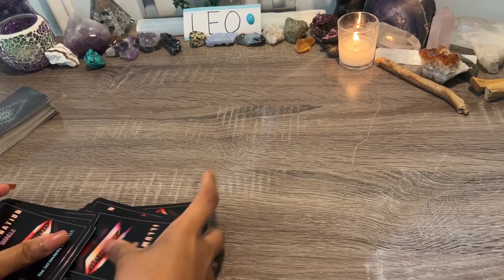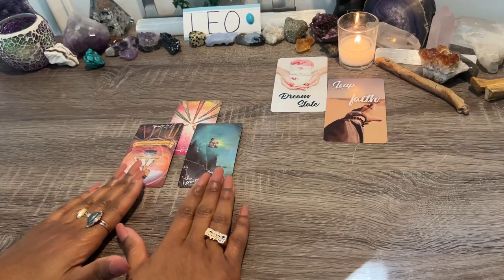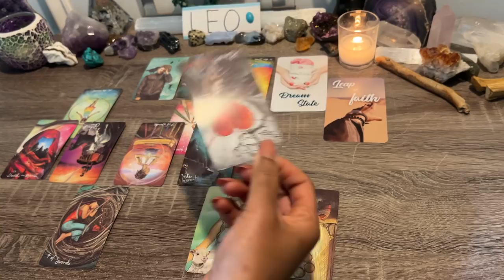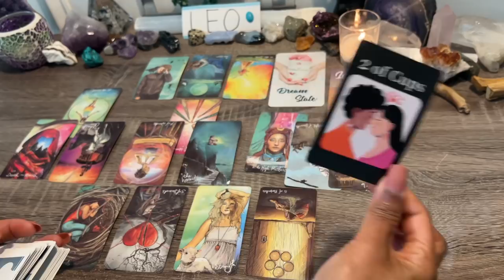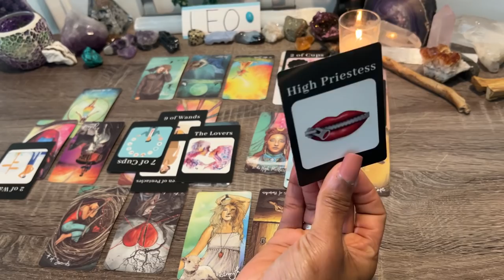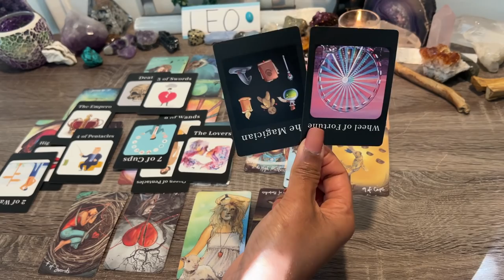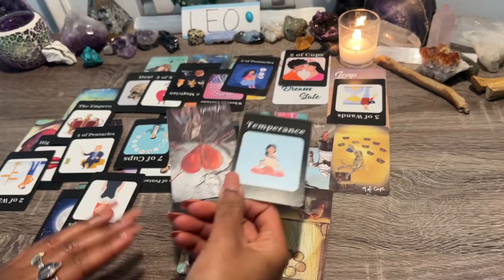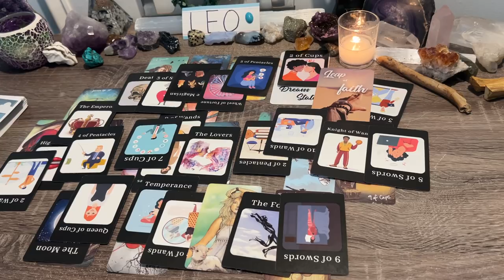LEO!♌️ALL IS REVEALED❗DIDN'T KNOW THIS!🌟READY TO MOVE FROM THEIR DARK PAST💀 & GET SERIOUS W/ YOU!❤️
LEO❗BONUS Jan 2022 How Does My Partner Feel?